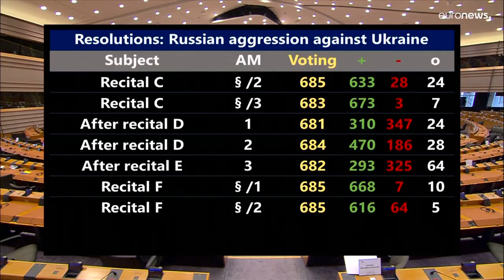Unterstützung für EU-Beitritt der Ukraine im Europäischen Parlament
Emotionale Momente im Hohen Hause in Brüssel, als der ukrainische Präsident per Videolink eine bewegende Rede an die Abgeordneten hält.